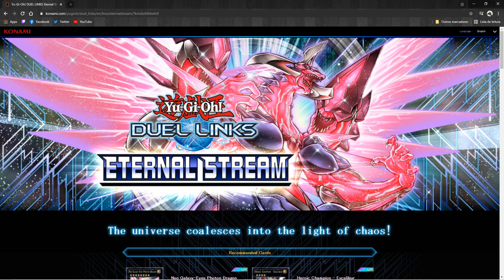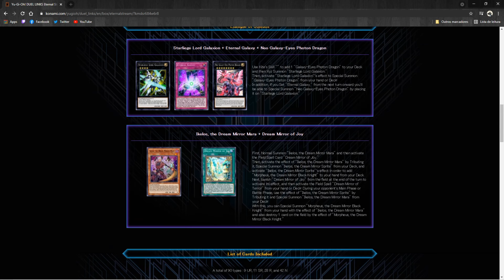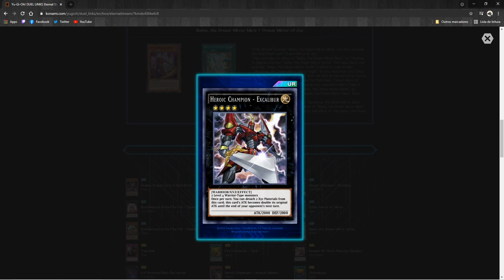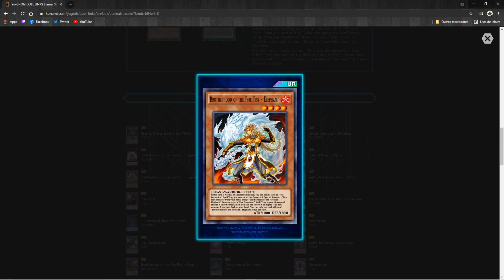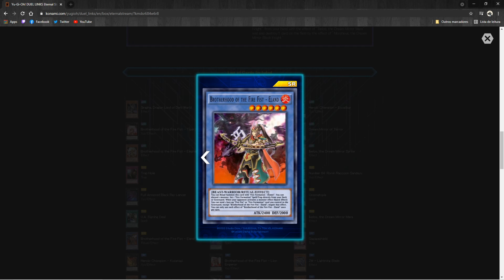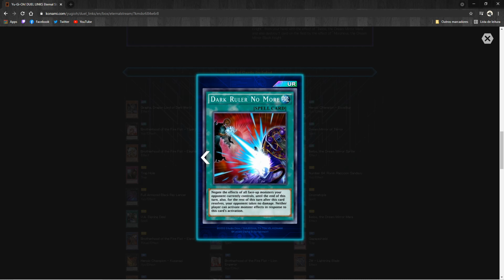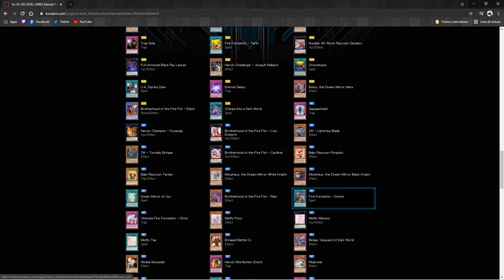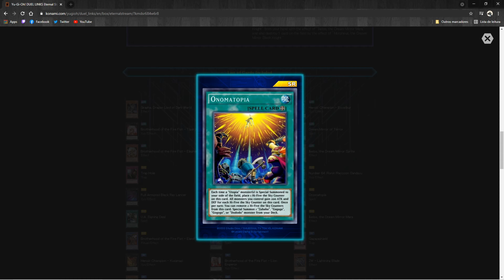Review nova box Eternal Stream. Yu-Gi-Oh! Duel Links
Links